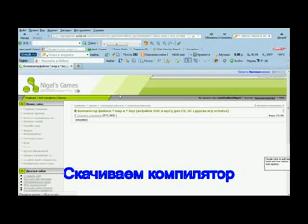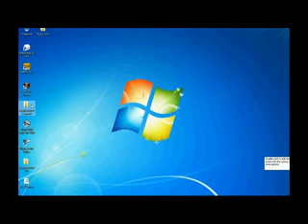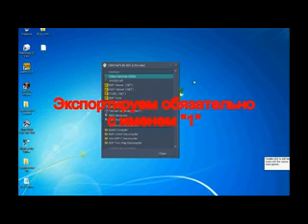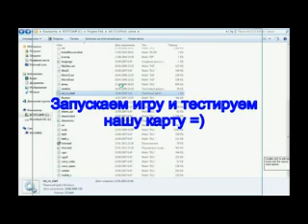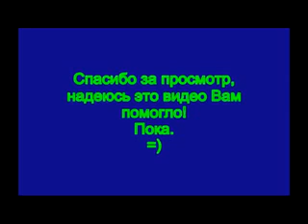Как скомпилировать карту для Counter-Strike или Half-Life?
Компиляция *.bsp файла из файла *.map.